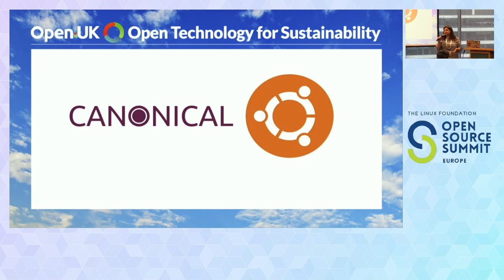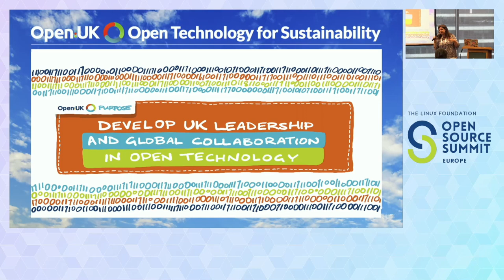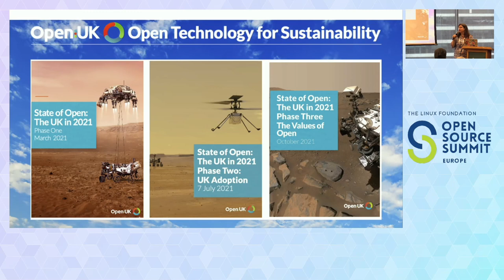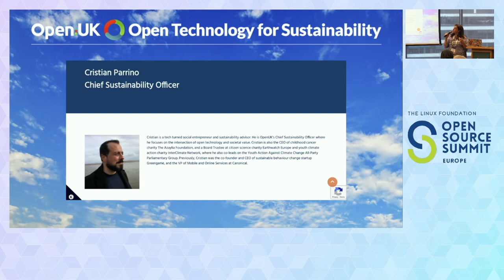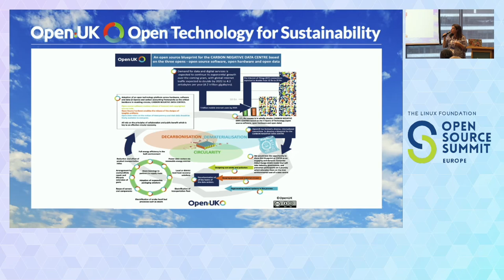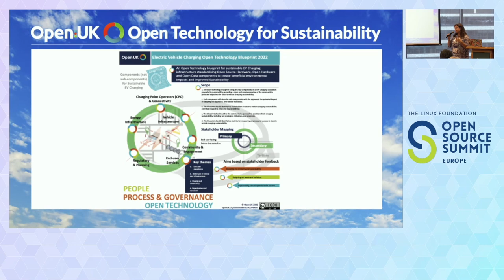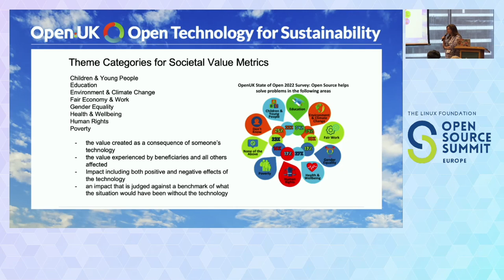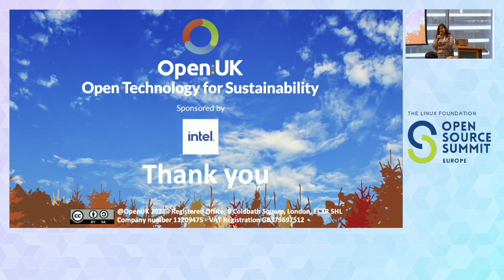Elevating the Role of Open Technology in Sustainability - Building the Metrics of Su... Amanda Brock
Elevating the Role of Open Technology in Sustainability - Building the Metrics of Success - Amanda Brock, OpenUK

Open Technology - open source software, open hardware and open data - provides a critical enabler to a sustainable future. It is no longer enough to watch from the sidelines, but time to elevate the role of Open Technology in Sustainability. As a first mover in the open source community's engagement with Open Technology for Sustainability, OpenUK hosted a full day event at COP26 in November, 2021. Although some COP26 contributors have been criticised for leaving the story behind in Glasgow. OpenUK is actively engaged via its Chief Sustainability Officer and Sustainability Advisory Board, to implement a Sustainability Strategy. This not only means that everything OpenUK does is sustainable by design, but also ensures that it drives the global Sustainability Strategy forward with Open Technology. Economic measures need refined and improved to look at the value generated and investment made as opposed to the Total Cost of ownership, but the critical path must measure the non-economic societal value provided by Open Technology, aligning to the United Nations' Sustainable Development Goals. What is an acceptable approach to measuring this? OpenUK will deliver v1.0 f its "Societal Value Metrics" for Open Technology - a means to measure the non economic values it generates.